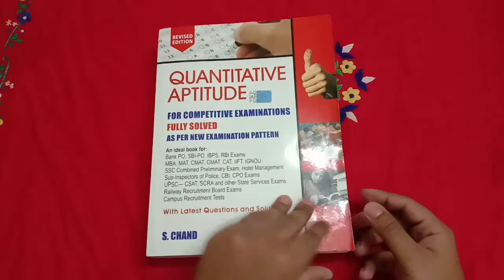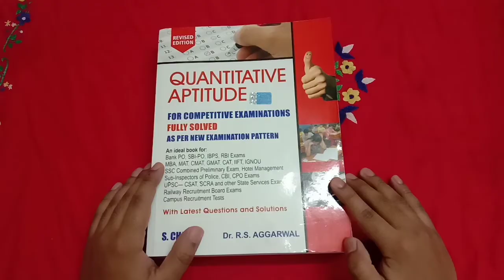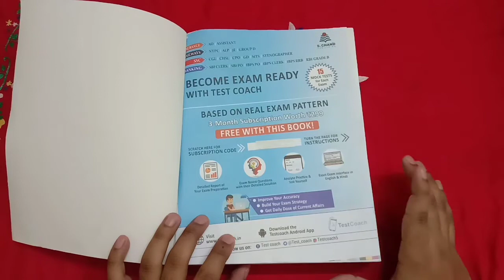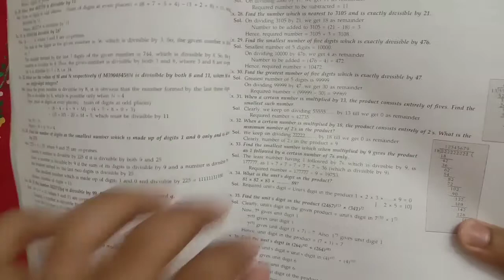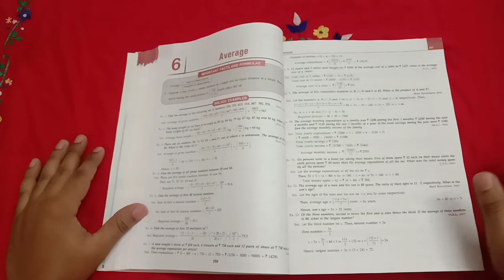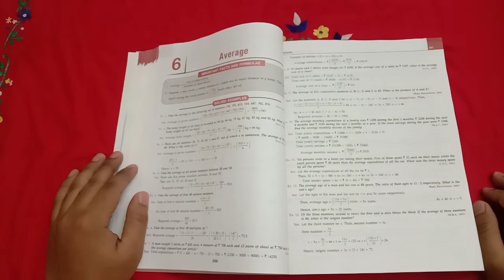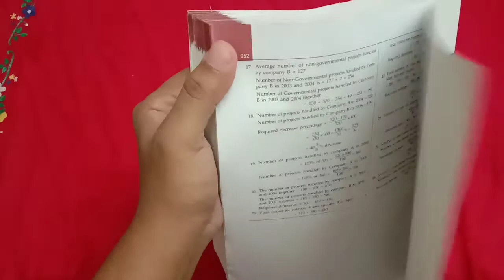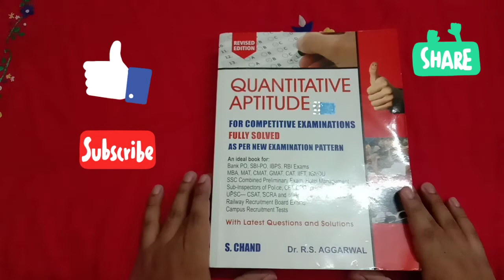Quantitative Aptitude by RS Agarwal Book Review | Best Math Book For Competitive Exams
👉🏻👉🏻👉🏻👉🏻👉🏻👉🏻-Video Description-👈🏻👈🏻👈🏻👈🏻👈🏻

Welcome friends, have a good day to you❤
I'm Syed Parvez Rahaman. In this video I have reviewed the book of quantitative aptitude by rs agarwal. It's one of the best book in the market for all kinds of competitive exams. Watch this video to know more about it. I publish more videos like book reviews and English related videos. Your love is my motivation.💓❤💓

"Notwithstanding the provisions of sections 106 and 106A, the fair use of a copyrighted
work, including such use by reproduction in copies or phonerecords or by any other means
specified by that section, for purposes such as criticism, comment, news reporting, teaching
(including multiple copies for classroom use), scholarship, or research, is not an infringement
of copyright."

This video and our YouTube channel in general may contain certain copyrighted
works that were not specifically authorized to be used by the copyrighted holder(s), but which
of the reasons noted above.

👇🏻👇🏻Video Tags👇🏻👇🏻

quantitative aptitude book review competitive exam book,
quantitative aptitude by rs agarwal book review upsc,
quantitative aptitude by rs agarwal book review details,
quantitative aptitude by rs agarwal book review google,
quantitative aptitude by rs agarwal book review in hindi,
quantitative aptitude by rs agarwal book review on flipkart,
quantitative aptitude by rs agarwal book review,
best book to buy for competitive exam,